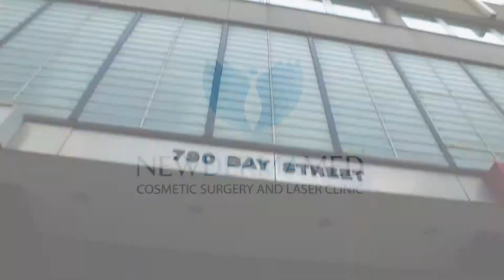Watch Natural-Looking Lip Injections with Filler, Before and After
Looking to plump your pout? This is what happens during a lip augmentation procedure including a before and after. The lips our slightly enhanced to reach the patient goals, while avoiding the dreaded "duck face".